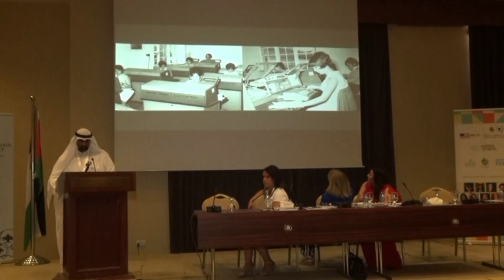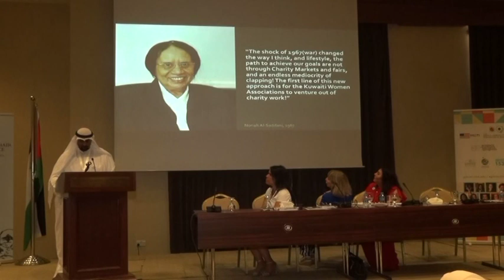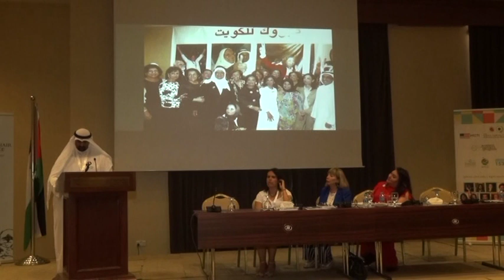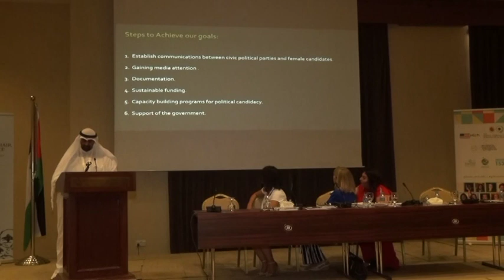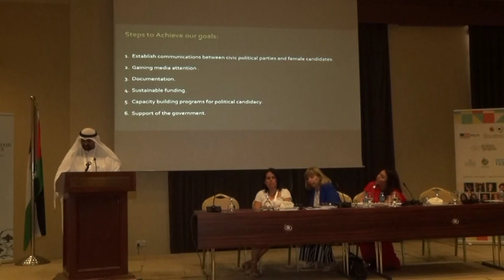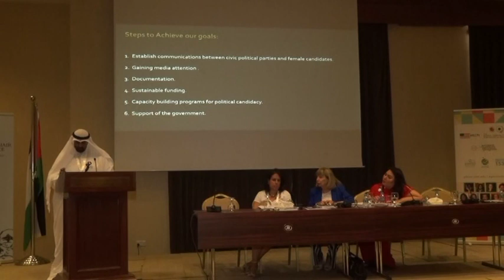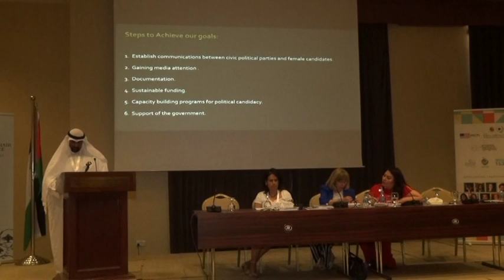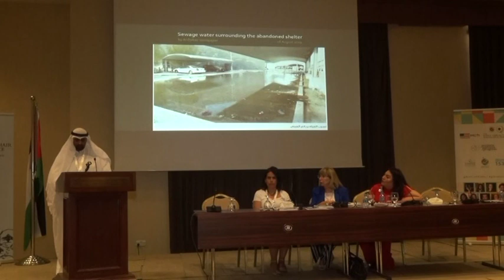Kuwait Panel 6: Abdulaziz Al-Ateeqi & Rudaina Al Qatami | WPPConference (Day 2 - Panel 6 - Pt. 3)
Day two (8/27/2019) | Panel six | Part three

Panelist(s): Abdulaziz Al-Ateeqi (Kuwait Secular Rally), Rudaina Al Qatami (Diwan Al-Amiri)